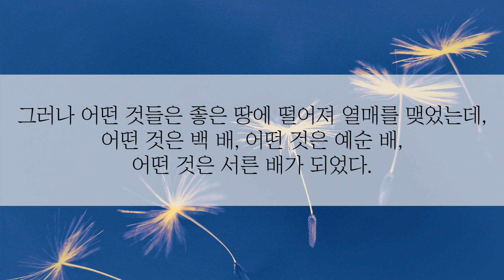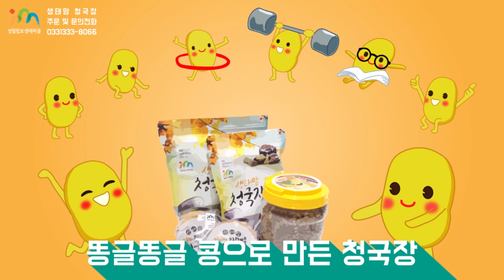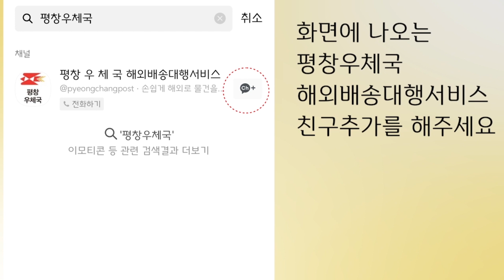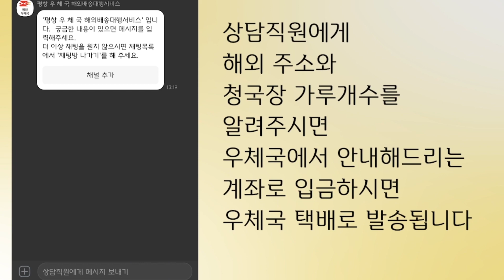20/07/12 황창연 신부 주일미사 강론 : 100배 60배 30배 열매와 청국장열매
연중 제15주일